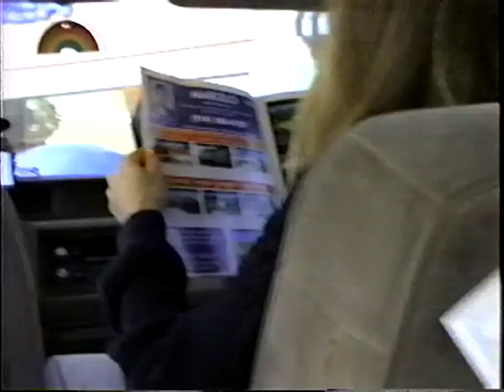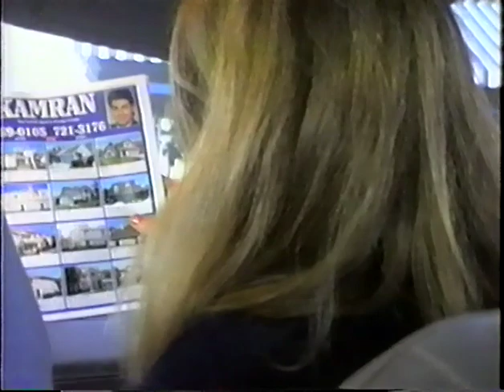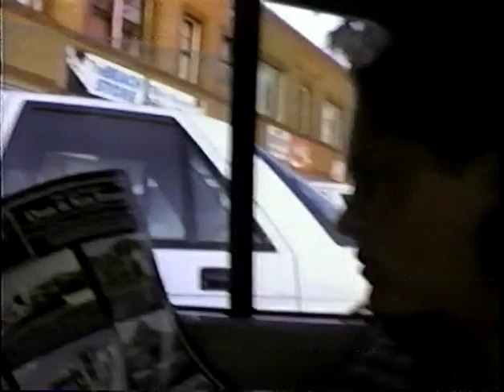Part 7, More Adventures of Cindy Osterhouse.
Cindy jumping up and down having a great time.